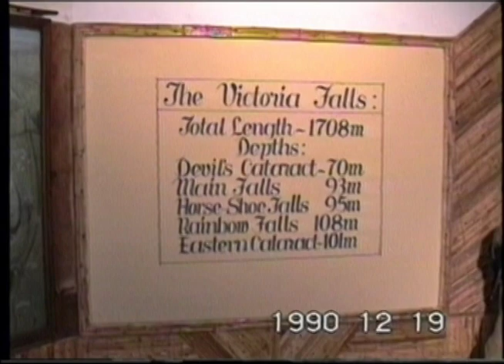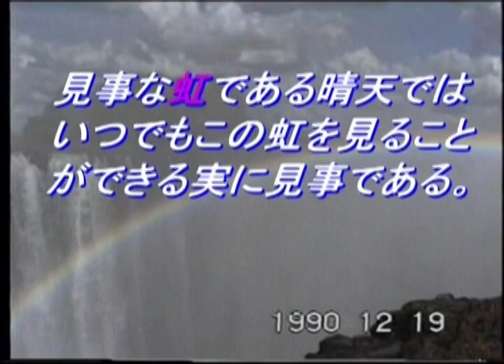世界３大滝のひとつ「アフリカのビクトリア瀑布」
世界３大滝のひとつアフリカのジンバブエ共和国南部にあるビクトリア瀑布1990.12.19日に撮影したものです。